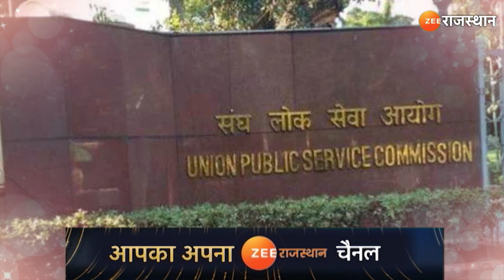UPSC Topper का यह खास Connection जिसे आप नहीं जानते होंगे| Upsc News | Shruti Sharma | UPSC Result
UPSC Topper का यह खास Connection जिसे आप नहीं जानते होंगे| Upsc News | Shruti Sharma |UPSC Result 2021